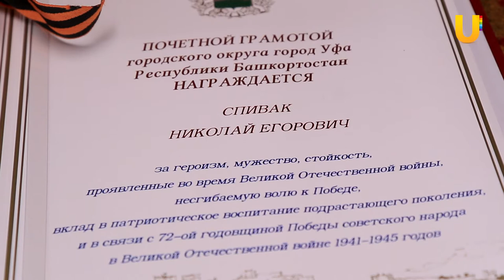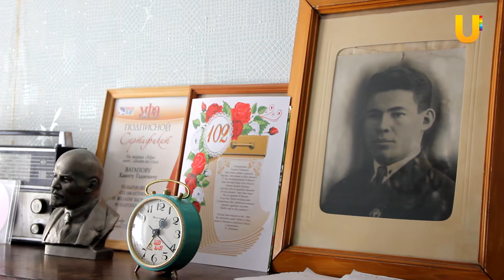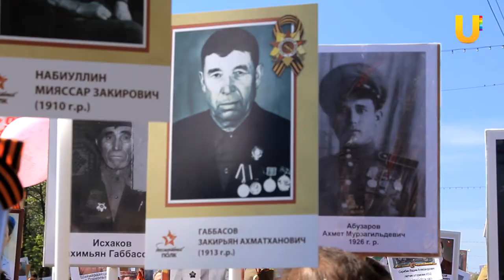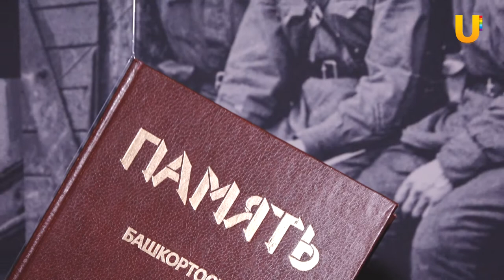UTV. Новости Уфы 08.05.2017